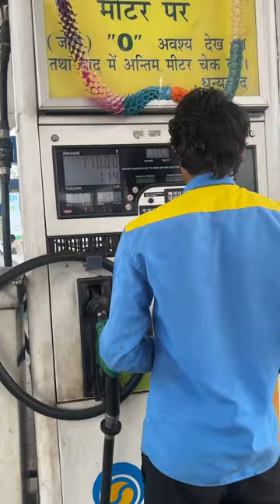Finally new car le hi li😍 || MINI VLOG 91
Hey guys its me ayush
Insta id Ayush_v_loger
Snap id Ayush _v_loger
Dm for paid collaboration just mail on my id

hit likes.

lots of ❤️

funny
dad jokes funny
dirty funny jokes
dog funny
doug funnie
download funny videos
dog memes funny
funnt dog gif
dog videos funny
dayton funny bone
dog pictures funny
funny animal videos
funny animals
funny adult costumes
funny adult jokes
funny animal pictures
funny adjectives
funny actors
funny animal memes
funny adult halloween costumes
funny anniversary quotes
funny dad jokes
funny dogs
funny diy costumes
funny dirty jokes for adults
funny costumes
funny cat videos
funny couples costumes
funny costume ideas
funny cat
funny christmas sweaters
funny christmas shirts
funny video funny video
fantasy football names funny
funny funny jokes
funny funny pictures
funny funny memes
face funny
funny funny gifs
funny funny movies
funny funny photos

wedding
wedding dresses
shotgun wedding
wedding guest dresses
wedding rings
wedding invitations
wedding venues near me
tiffany trump wedding
italian wedding soup
wedding vows
wedding anniversary gifts by year
wedding arch
wedding anniversary gifts
wedding anniversary
wedding attire
wedding anniversary wishes
wedding alcohol calculator
wedding album
wedding arbor
wedding anniversary quotes
anniversary wedding
a wedding dress
a wedding prayer
a wedding ring
wedding bands
wedding bands for men
wedding bouquets
wedding band sets
wedding band for women
wedding bible verses

vlog
vlogging camera
vlogmas
sistrology new vlog
vlogging
vlogmas ideas
vlogger
vlogger meaning
vlogmas ideas 2023
vlog meaning
vlog camera
jessica watson vlog
travel vlog
vlog after college
vlog app